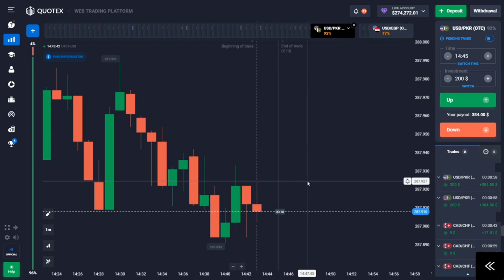Quotex 2 New sure Shot Patterns For live market 2023|💯 percent winning strategy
Create account send me trader id

*My community rules*

*Group mn add hony ky ly mry community Ka link sy account creat kro gy deposit sy phly Trader ID send kro gy mn verfy krunga*

2 *Then deposit per signals group mn add ho gy*

3 *jis ko trading bilkol nhe ata rat 10 bajy learning session hota hn Google meet py live basic to advance hota hn  participate kry 💯 Kuch din mn ap sehk jao gy initially*

4 *Jin ko trading ata hn wo mry community follow kry ga aur daily basis profit ly Ga group mn add hony ky ly deposit must hn*

5 *Quotex account verification KY ly*
 *Gmail*
*Updated SIM ID card*
*Front back and pic*
*Without verifying account mn deposit nhe krna otherwise withdraw nhe ho ga*

*6 Signals session VIP group mn start hota hn 2PM py daily*